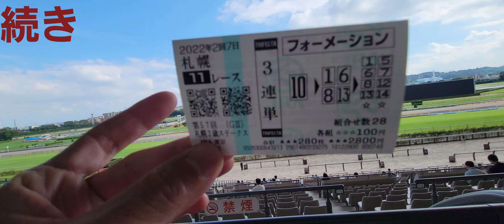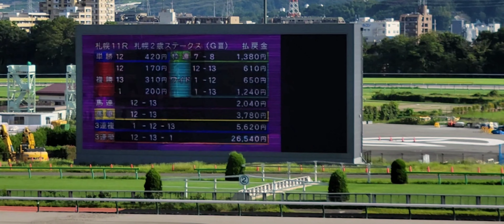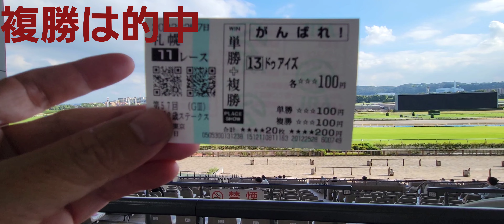2022/09/03 IN パークウインズ東京④ 札幌2歳ステークスなど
パークウインズは文字通り公園で楽しめます

パークウインズはのんびり過ごせていいですね

家でグリーンチャンネルを見るのもいいけど
広い空間で見ると気持ちがスッキリしますので